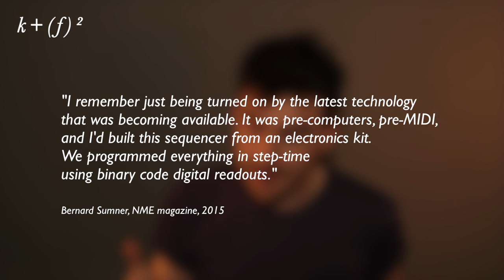indie/electro :: melting pot :: k+(ƒ)² :: chats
Today on k+(ƒ)² :: chats, in our first MELTING POT episode, we're looking at electronic music and how it integrated itself into contemporary British indie music - paying close attention to NEW ORDER, CHEMICAL BROTHERS and more!